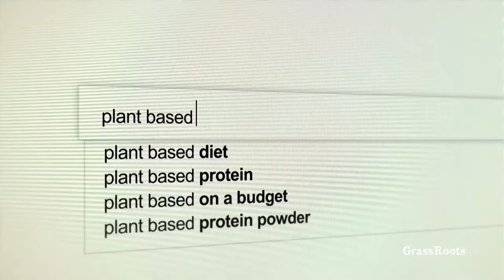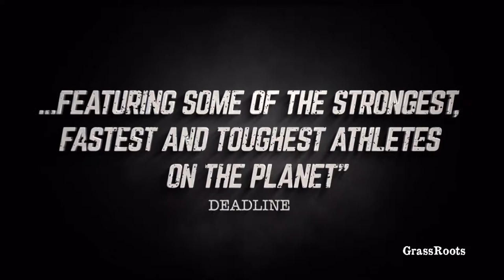Documentary on Reversing Alzheimer’s Disease with Louie Psihoyos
ASPENBRAINLAB - 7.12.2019 - Hotel Jerome - Aspen, CO

The Executive Director of Oceanic Preservation Society (OPS), Louie Psihoyos is widely regarded as one of the world's most prominent still photographers. Psihoyos mission is to use the art of storytelling to scale social change.

Psihoyos' first documentary film, "The Cove," a film about the mass slaughter of dolphins in Japan, has won over 100 awards globally from festivals and critics, including the Oscar® for Best Documentary Feature in 2009. It became the first doc in history to sweep all the film guilds. More importantly the activism inspired by the film, helped reduce cetacean deaths by thousands per year and some over 93% since the film’s release.

His latest film "Racing Extinction," was seen by 36 million people in over 220 countries and territories on a single day. The projections from that film of endangered species on the United Nations, The Empire State Building and The Vatican has been viewed over 5 billion times, became the top trending global event on Facebook and Twitter and helped lead to legislation banning the trafficking of endangered species.

His third film, Game Changers, documents elite athletes on a plant based diet, and bust myths that meat-centric diet is optimal for strength, endurance, virility and recovery.

He is currently working on a film about Dr. Dean Ornish and his unified theory of health to see if his program, which has proven to reverse heart disease, Type 2 diabetes and prostate cancer can also reverse a disease for which there is no know cure, Alzheimer’s.